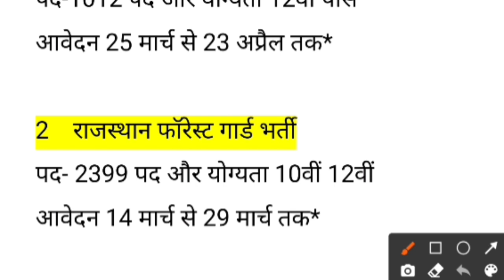राजस्थान 3 नई भर्ती 2022 | Rajasthan New Govt Vacancy 2022/Rajasthan New Bharti 2022/ Raj new bhrti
1st NEWS EXAM 👆

 Upcoming Govt Jobs in Rajasthan
rajsthan vacncy today
rajsthan govt new vacncy today
rajsthan job today vacncy